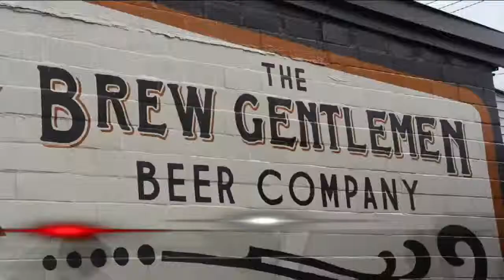Blood, Sweat & Beer documentary premieres in Wisconsin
The documentary "Blood, Sweat & Beer" makes its Wisconsin premiere tonight at Brenner Brewery.